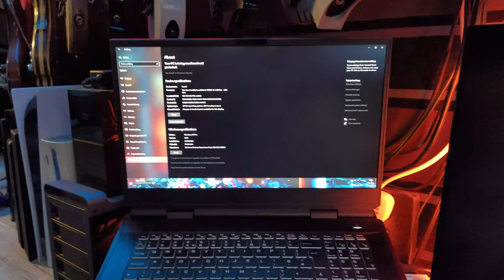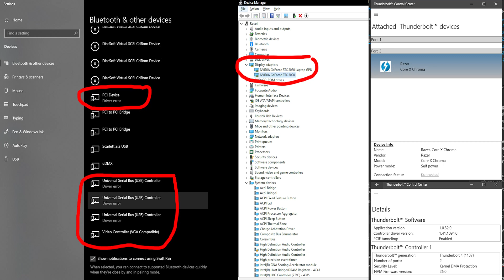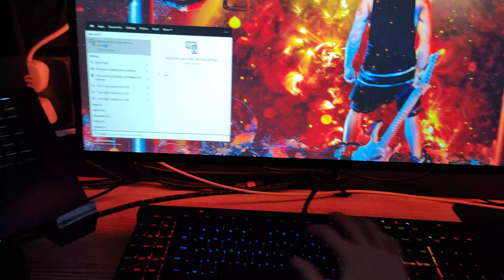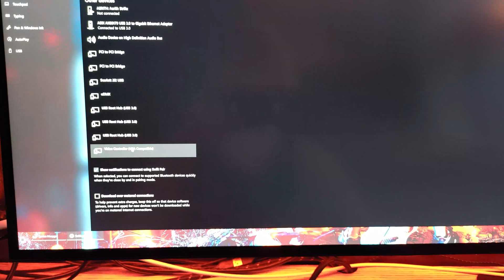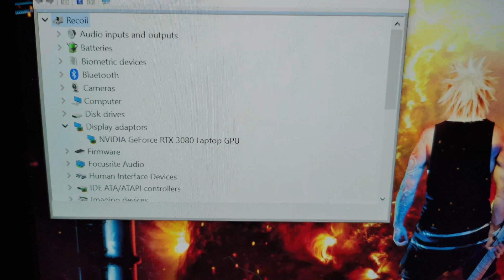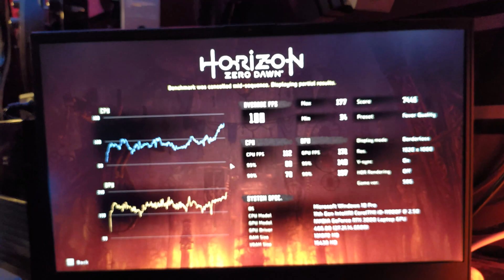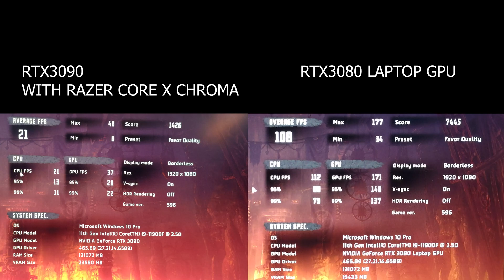Razer Core X Chroma Driver Error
Get my DIGITAL FILES

Hi, recently upgraded my system to: WINDOWS 10 PRO 21H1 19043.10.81

Im using PCSpecialist Recoil laptop which has Thunderbolt 4

Chassis Model: Clevo X170KM

Processor (CPU) Intel® Core™ i9 Eight-Core Processor i9-11900F (2.5GHz) 16MB Cache

Memory (RAM) 128GB Corsair 2666MHz SODIMM DDR4 (4 x 32GB)

Graphics Card NVIDIA® GeForce® RTX 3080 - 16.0GB GDDR6 Video RAM - DirectX® 12.1

2TB SAMSUNG 980 PRO M.2, PCIe NVMe (up to 7000MB/R, 5000MB/W)

USB/Thunderbolt Options 2 x THUNDERBOLT 4 + 1 x USB 3.2 (TYPE C) + 3 x USB 3.2

Sound Card 2 Channel High Def. Audio + SoundBlaster™ Atlas & Super X-Fi

Bluetooth & Wireless GIGABIT LAN & WIRELESS INTEL® Wi-Fi 6 AX200 (2.4 Gbps) + BT 5.0

my bios settings are:

Setup - advanced - SATA mode - ahci mode ON

Bios - setup utility - advanced - thunderbolt(TM) configuration - discrete thunderbolt(TM) support: enabled

Bios - administer secure boot - secure boot: disabled

in the device manager (please refer to the attached screenshot)

both my laptop gpu 3080 and external razer core x chroma with rtx 3090 (gigabyte oc model)

are being detected, however in my display settings my external monitors that are connected to the 3090 are not showing up, i have two displays connected

1 hdmi

1 display port

both monitors and cables are 100% functional and fine, so is the rtx 3090

when i go into "bluetooth and other devices settings" it shows many driver errors for the razer core x chroma, if i disable thunderbolt in bios then these items from the list disappear so its definatelly the razer core x chroma

Video Controller (VGA Compatible)

Universal Serial Bus (USB) Driver Error

PCI device Driver Error

is there any proper driver i can download anywhere as no matter what im getting "driver errors"